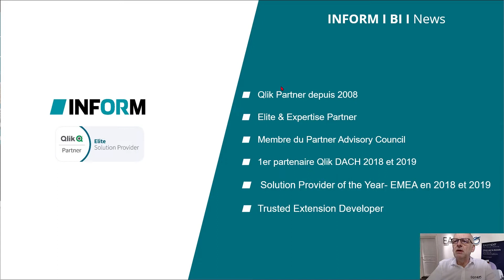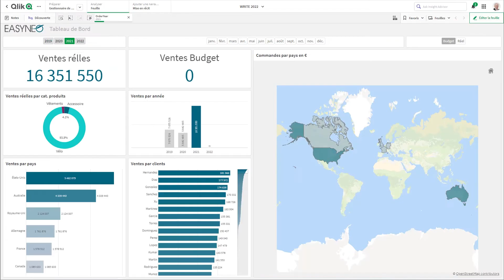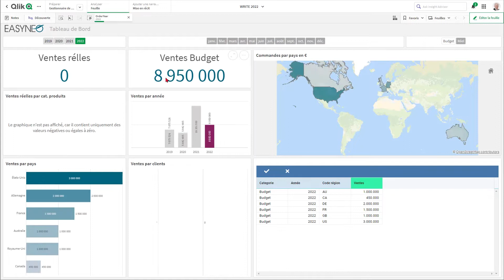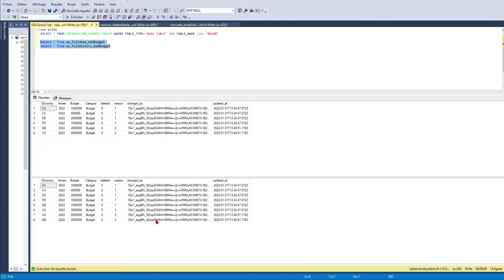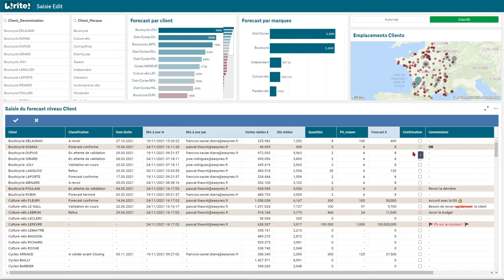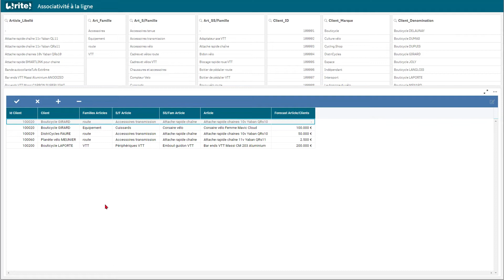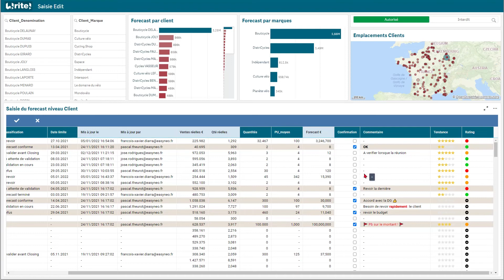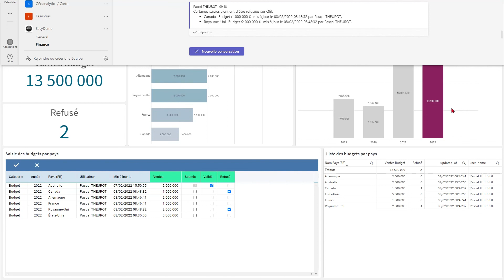Write! mes 10 fonctions préférées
La solution de Write-Back “Write ! by Inform” voit ses fonctionnalités s’étoffer rapidement. Lors de cette présentation, Pascal THEUROT (Responsable avant-vente) vous présentera ses 10 fonctions préférées qui font la différence avec d’autres méthodes.